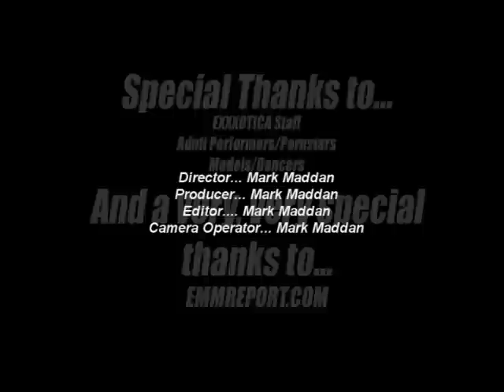Jesse Jane - EXXXOTICA NJ 2010 EXCLUSIVE Interview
A great Jesse Jane EXCLUSIVE video interview at Exxxotica - Edison, New Jersey 2010 adult expo.

Interviewed by: Mark Maddan
Produced, Directed, and shot by: Mark Maddan

Mark Maddan Productions

Check out my site for more of my recent work, samples, and services I'm available for!